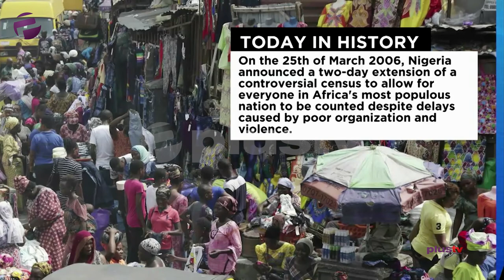Govt. Confirms 46 Covid19 Cases: More Actual Cases Or A Strategy?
As the cases of the covid-19 virus increase in Nigeria, we wonder, is it possible that Nigeria has a higher number of cases than is being reported?
Lolu Elegbe, a political Analyst joined the studio live.